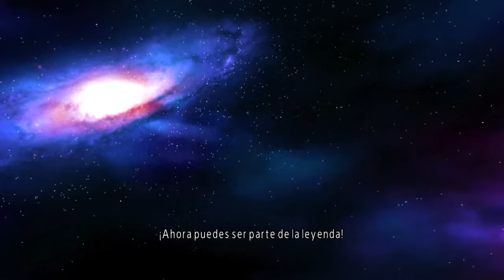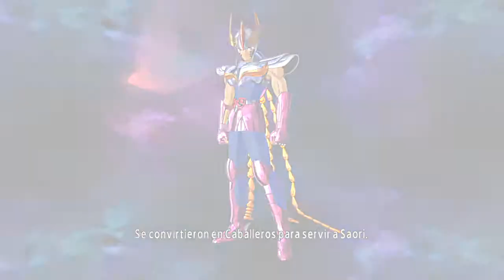Los Caballeros del Zodiaco: Alma De Soldados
SAINT SEIYA SOLDIERS' SOUL